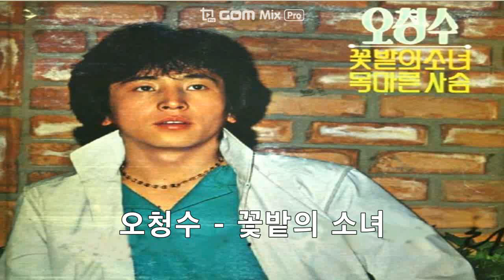오청수 - 꽃밭의 소녀 (1983)